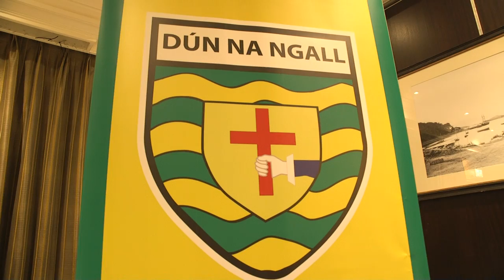Donegal senior final preview Kilcar v Naomh Conaill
Kilcar and Naomh Conaill contest the 2017 Donegal senior football final in MacCumhaill park Ballybofey, Sunday October 15th @4 pm. Charlie Collins of Donegal Sport Hub got the views of Kilcar captain,Patrick McBrearty and Naomh Conaill captain, Eoin Waide.